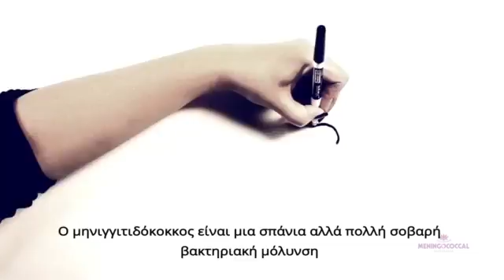ΜΗΝΙΓΓΙΤΙΔΑ- Mάθε τα πάντα για την νόσο και τα συμπώματα της μέσω του sketch animation που ακολουθεί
Ο μηνιγγιτιδόκοκκος είναι μια σπάνια αλλά πολλή σοβαρή βακτηριακή μόλυνση  που μπορεί να προκαλέσει μέχρι και θάνατο μέσα σε εικοσιτέσσερις ώρες αν δεν αντιμετωπιστεί άμεσα. Υπάρχουν πέντε βασικές ομάδες της ασθένειας του μηνιγγιτιδόκοκκου, μέσα στις οποίες είναι και η Β, που είναι και η πιο συχνή.
5-10% των Αυστραλών που θα κολλήσουν την ασθένεια δεν θα επιβιώσουν. Ένας στους πέντε επιζήσαντες θα έχει σοβαρές επιπλοκές, όπως να χάσει τα κάτω άκρα, να έχει μαθησιακά προβλήματα ή να μείνει με τεράστια σημάδια στο δέρμα.
Τα παιδιά κάτω από 5 χρονών, οι έφηβοι αλλά και τα νεαρά άτομα θεωρούνται ομάδες υψηλού κινδύνου.
Τα πρώτα συμπτώματα μοιάζουν με της γρίπης. Πονοκέφαλος, πυρετός, νύστα, εμετός, πόνος στους μύες ή στα κόκκαλα αλλά και δυσκαμψία του αυχένα. Σε επόμενο στάδια ένα εξάνθημα μπορεί να αναπτυχθεί στο δέρμα που μπορεί να εμφανιστεί αρχικά σαν σημάδι, μετά σαν σπυρί και τελικά σαν μωβ μελανώμα. Δράστε άμεσα αν αναγνωρίσετε κάποιο από αυτά τα σημάδια. Πηγαίντε αμέσως στο νοσοκομείο ή στον γιατρό σας και ρωτήστε τους να σας αποκλείσουν την πιθανότητα να έχετε μηνιγγιτιδόκοκκο.
Ο μηνιγγιτιδικόκοκκος εξαπλώνεται μέσω της στενής ανθρώπινης επαφής, όπως με το βήχα, με το φτέρνισμα, με το φιλί. Μια απλή πρόληψη που θα βοηθούσε να μην εξαπλωθεί η ασθένεια, είναι το συχνό πλύσιμο των χεριών. Ο πιο σωστός τρόπος να αποφύγουμε τον μηνιγγιτιδόκοκκο είναι με τον εμβολιασμό. Τα διαθέσιμα εμβόλια καλύπτουν και τις πέντε ομάδες και προτείνονται από τους ειδικούς αφού έχουν εγκριθεί από το Υπουργείο Υγείας. Τα εμβόλια για τις πέντε ομάδες μηνιγγιτιδόκοκκού δεν έχουν ενταχθεί στον Εθνικό πρόγραμμα εμβολιασμών, για αυτό συμβουλευτείτε τον γιατρό σας για το ποιος είναι ο πιο ασφαλής τρόπος εμβολιασμού για να προφυλαχθείτε από τον μηνιγγιτιδόκοκκο. Για να μπορέσετε να προστετεύσετε την οικογένεια σας μάθετε να γνωρίζετε αν το πρόγραμμα εμβολιασμών του παιδιού σας τηρείται και δράστε γρήγορα αν υποπτευθείτε μηνιγγιτιδόκοκκο.